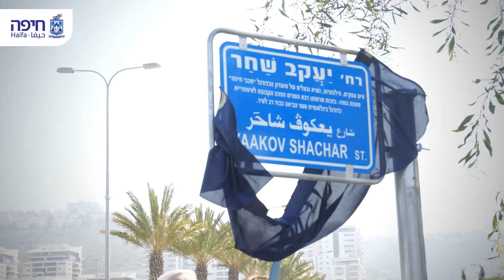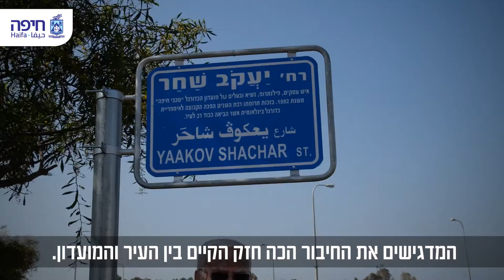רחוב על שם יעקב שחר וחתימת הסכם מועדון הכדורגל מכבי חיפה בכדורגל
"חיפה היא עיר שחיה ושנושמת כדורגל ולכן אך טבעי הוא שהעיר הראשונה, בה יוקם מוזיאון הכדורגל הראשון בארץ, תהיה חיפה"

כך אמרה היום ראש עיריית חיפה, עינת קליש רותם, בטקס חגיגי, שנערך במתחם האצטדיון העירוני, "סמי עופר" בחיפה, לרגל הנחת אבן-פינה להקמת מוזיאון הכדורגל הראשון בישראל, שיהיה המוזיאון הרשמי של מועדון הכדורגל "מכבי חיפה".

בטקס, שנערך בהשתתפות עשרות מוזמנים, נכחו כאמור ראש עיריית חיפה, סגנה וממלא מקומה – נחשון צוק, שהוביל את המהלך וקידם אותו לאורך השנה וחצי האחרונות, מזכיר הממשלה - שלום שלמה, נשיא מועדון כדורגל "מכבי חיפה" - יעקב שחר, מנכ"ל אצטדיון "סמי עופר" וכן שחקני קבוצת מכבי חיפה בעבר ובהווה.

בדברי הברכה שנשאה ראש העיר בטקס אמרה קליש רותם, כי: "מועדון "מכבי חיפה" בכדורגל הוא מועדון בעל עבר מפואר, הפועל, הלכה למעשה, לחינוך ולעיצוב דור העתיד - הן במגרש והן מחוצה לו, ומציג עשייה רחבה ומעמיקה והשקעה רבה בפעולות ערכיות וחינוכיות, בהן פעילות קהילתית רחבה ולחימה עיקשת באלימות ובגזענות. אין לי ספק, כי המוזיאון החדש שיוקם יהווה אטרקציה תיירותית, לא רק עבור אוהדי הקבוצה, אלא גם עבור כל חובבי הספורט בארץ, באשר הם, וימשוך אליו מידי שנה עשרות אלפי מבקרים, כמקובל בכל העולם".

המוזיאון החדש, שיוקם במתחם האצטדיון על פני שטח של כ-750 מ"ר, יעמוד בסטנדרטים אירופאיים גבוהים ביותר ויאפשר לקבל הצצה אל עבר ההיסטוריה של המועדון, שיציין בשנה הבאה 110 שנים להקמתו, באמצעות מאות הפריטים שיוצגו בו.

מוקדם יותר, נערך בסמוך למתחם האצטדיון טקס נוסף, בו הונחה אבן פינה לרחוב שייקרא בעתיד על שמו של נשיא מועדון מכבי חיפה, יעקב שחר, בשלב השני של שכונת נאות פרס, שיוקם בעתיד ויכלול למעלה מ-5,000 יחידות דיור חדשות.

ראש עיריית חיפה, עינת קליש רותם: "ברצוני לברך את כל שמי שפעל והיה שותף להחלטה היסטורית זו, ובראשם – סגני וממלא מקומי, נחשון צוק, שהוביל את המהלך מטעם העירייה ופעל רבות לקידומו ולנשיא המועדון, יעקב שחר, שהודות לתרומתו הרבה, הפך מועדון מכבי חיפה בכדורגל לאימפריית כדורגל בעלת שם עולמי, שהישגיה הביאו כבוד רב לעיר. אין לי ספק, שהקמת המוזיאון החדש תהווה אבן דרך לפיתוחו העתידי של האצטדיון".

נשיא מועדון כדורגל "מכבי חיפה", יעקב שחר: "הפכנו את קבוצת הכדורגל שלנו למועדון מוביל בישראל, המוכר ומכובד גם מחוץ לגבולות ארצנו. הבאנו כבוד לכדורגל הישראלי בכלל ולעיר חיפה במיוחד. על הפעילות הברוכה שלנו לאורך זמן, מוקירה היום העיר חיפה ומניחה אבן פינה לרחוב על שמנו".